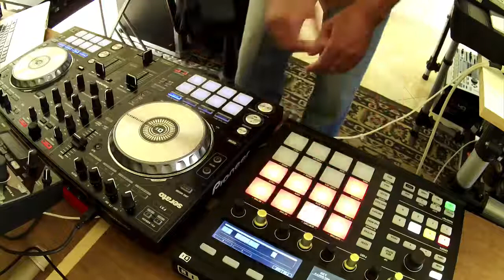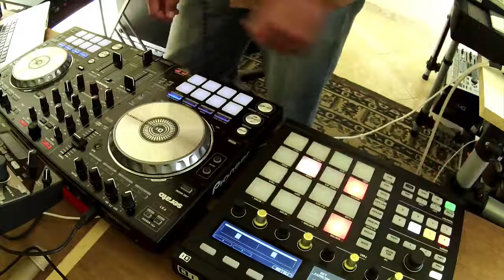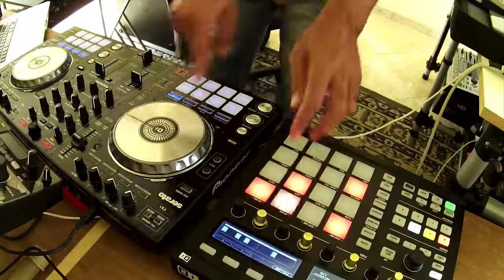FREESTYLE MIX / Ableton Live + Maschine Step Sequencer - By Fernando Midi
"Will To Power-Say It's Gonna Rain", gravação de som administrado por: SME

"Stevie B-In My Eyes", gravação de som administrado por: Believe Music  WMG  UnidiscMusic

"Johnny O-Memories", gravação de som administrado por: IODA

Quanto ao foco do vídeo:
Simulando um Software de discotecagem Tradicional no Ableton Live 9 Suite com uma DDJ SR, com alguns efeitos Nativos do Próprio Ableton e Ni MASCHINE como Plugin interno para Live Sequencer sobre as Tracks.